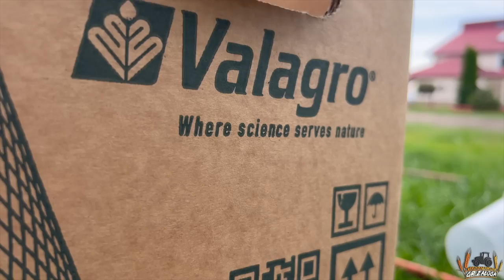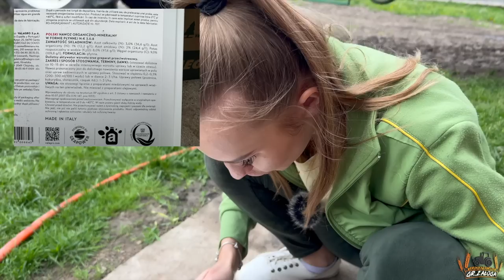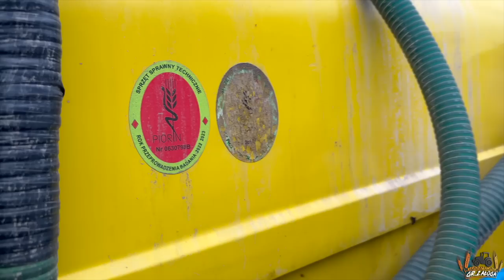Opryski na mało poważnie! 🙌🤣 Werka kombinatorka